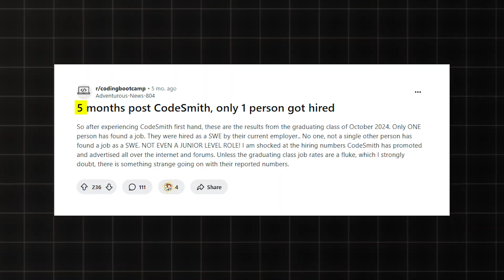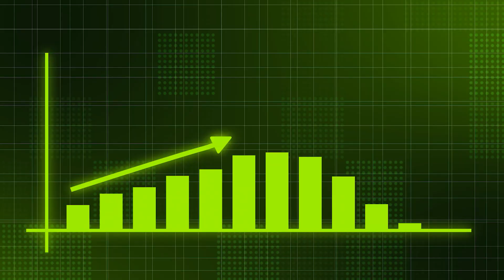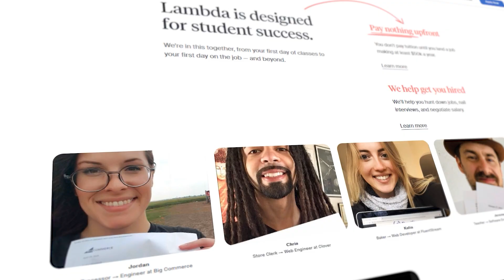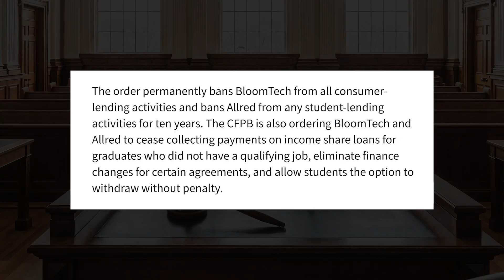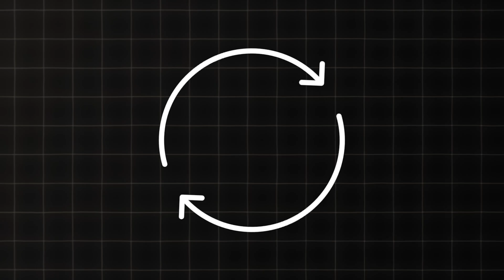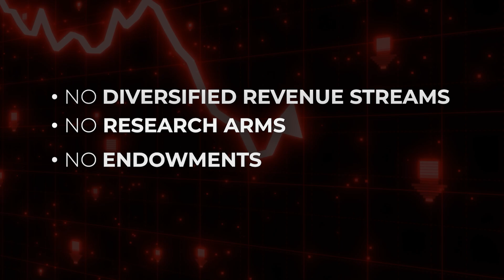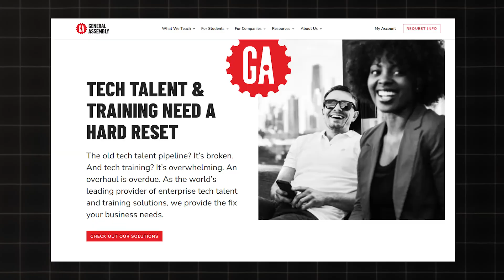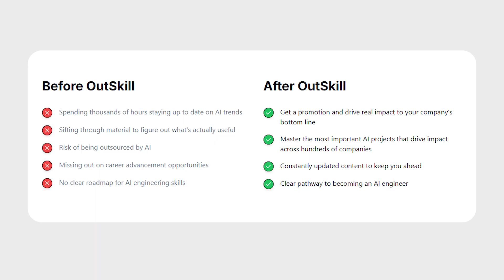Are coding bootcamps still worth it in 2025?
Coding bootcamps promised six-figure jobs in months, but most have now collapsed. This video breaks down the rise and fall of Lambda School and the bootcamp industry, revealing what really went wrong. If you're considering alternative tech education, you need to watch this first.

*More resources for Interview prep*